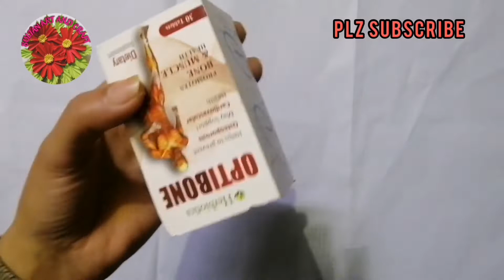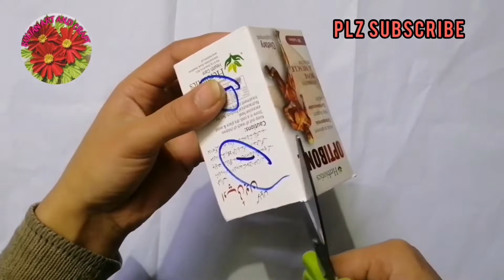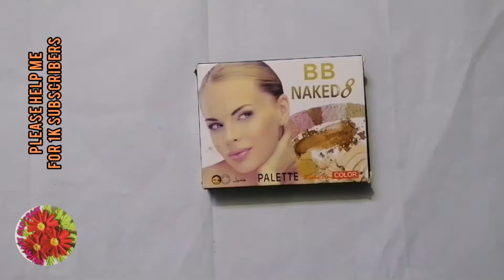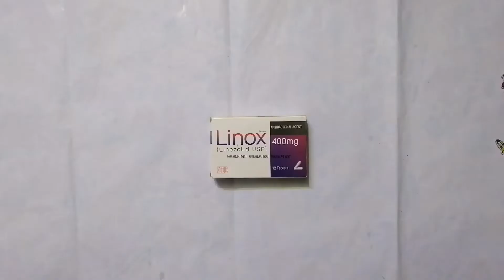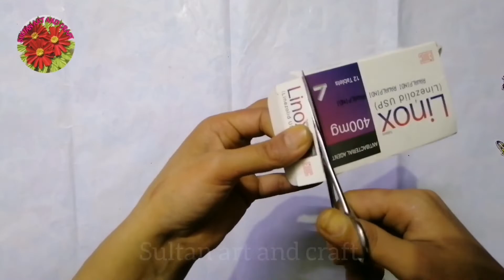50 Easy Craft Ideas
Credit:
Musician: Track Tribe